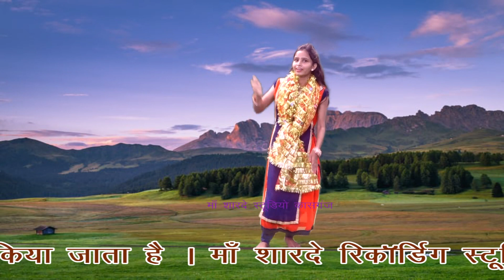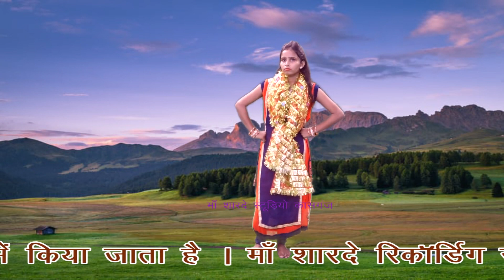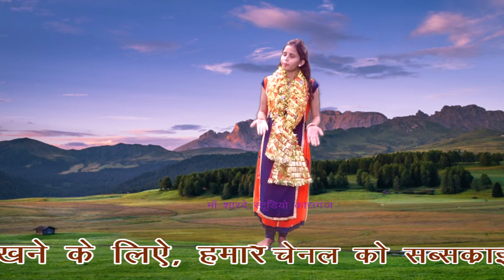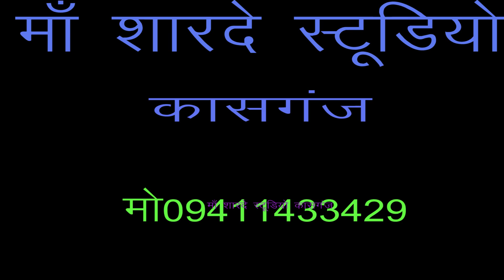कृष्ण भजन /राधा के दिल में रहते हो /डी जे /स्वाती रानी /माँ शारदे स्टूडियो कासगंज /9411433429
remixer nirmal yadav                                                                                       Title :- राधा के दिल में रहते हो

माँ शारदे स्टूडियो कासगंज  :- 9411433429